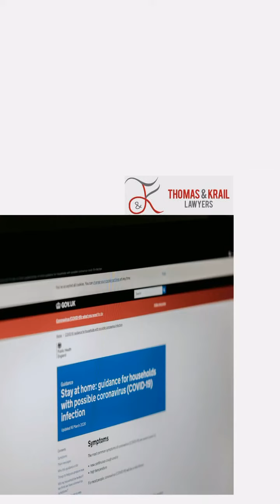Sea Bright affordable wills trusts and estates - Estate planning webinar: wills, trusts, and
Wills trusts and estates - For an essential task such as estate planning, creating a will and trust or determining heirs and beneficiaries, you can’t risk not taking your fair share of responsibility and getting to know the attorney who says they can do the job.

Have you been looking for a wills and estate attorney? Search no more...Kelly will make your experience enjoyable and professional!

Kelly will answer common estate planning questions and explain the basics of a will, trust, and other estate planning documents.  “Should I use a last will and testament (“will”) as the legal instrument to pass along my estate to my heirs  or should I use a revocable living trust (“living trust”)?

In the latest video of our series  we touch on important tested wills and trusts topics, and wills and trusts highly tested issues.

Living trusts: 5 things to inquire about before hiring a wills and trust attorney...
Whenever a conversation is started about wills and trusts, we also address powers of attorney and living wills. A will can make certain that your wishes are carried out after your passing by the right people, or, when you lack the ability to make your own decisions. It's a challenge to explain wills and trusts in a short post  but here's my best shot...
Wills and trusts explained.
 In this segment/video Kelly explains the terminology and differences between an "estate plan " "trust" and "will.